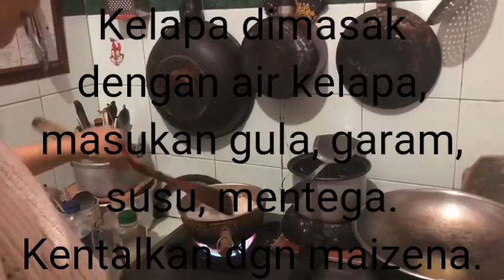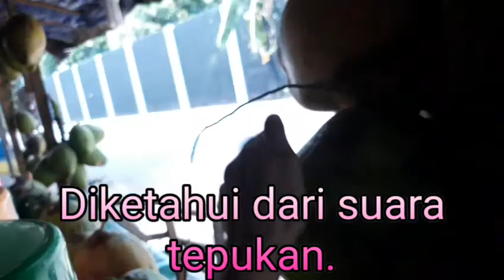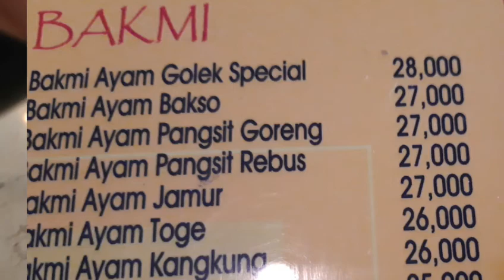Kelapa segar bikin apa ya